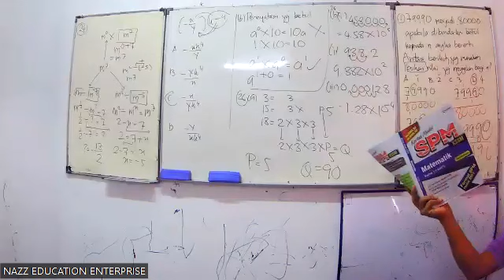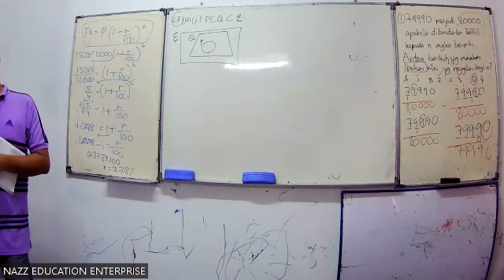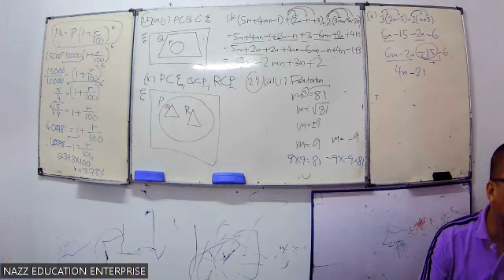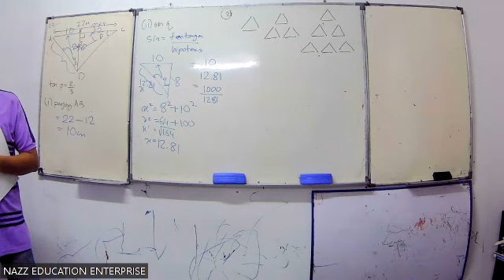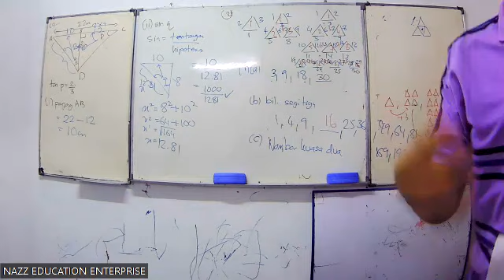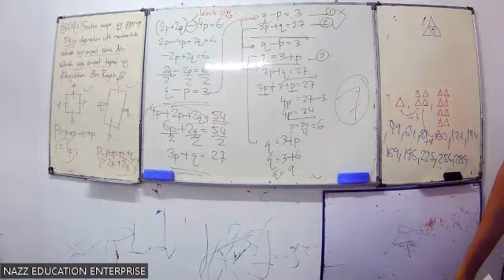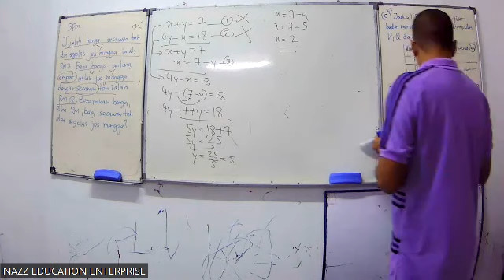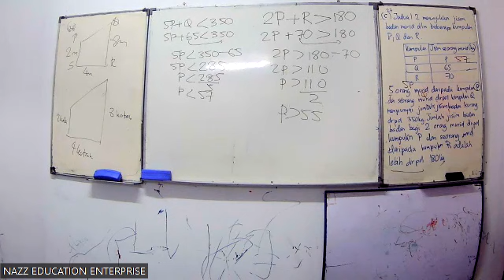FORM 3 MATEMATIK A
SOALAN AKHIR TAHUN